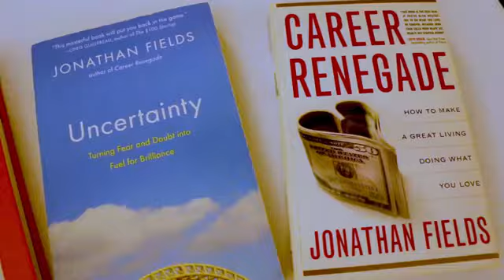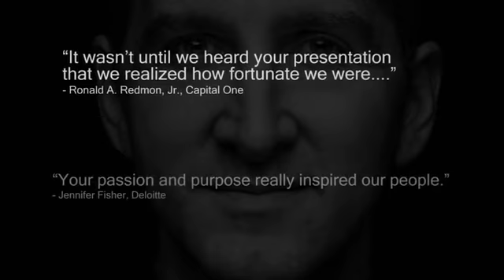Jonathan Fields: "Jonathan Fields: Speaker Reel"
Award-Winning Author, Entrepreneur & Founder of The Good Life Project Hire Jonathan to speak at your next event.